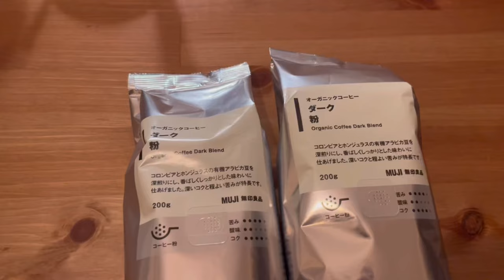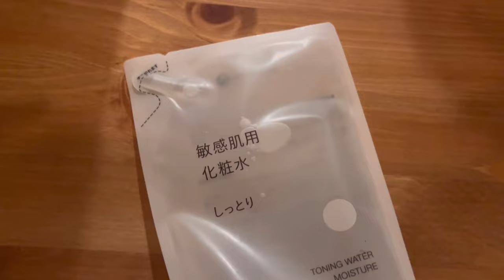【vlog】 少しの贅沢を楽しむ / 春の訪れ / 無印良品 seria 3COINS 中川政七商店 / 50代 【団地暮らし】【捨て活】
🌱私の説明
2DKの団地に
子供2人と住んでいます。
パートで事務職しています。

動画に爬虫類🦎(レオパ)出てきます
我が家の大切な家族となりますが
苦手な方ごめんなさい🙇‍♀️

▽ ソネングラス®︎ SONNENGLAS®
　ミニ ソーラーランタン

楽天にあったものは、楽天roomにも載せてあります。

▽メルカリ
【友達招待プログラム】500円分ポイントが必ずもらえるキャンペーン実施中！
メルカリ招待コード：FBAVWW